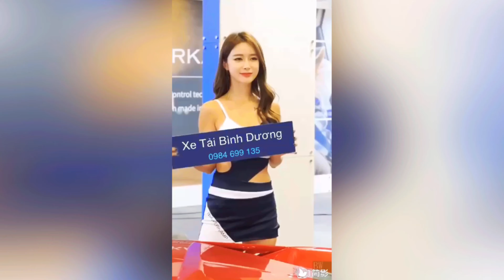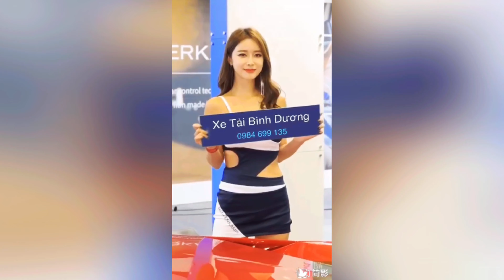Góc xe tải cũ - (Đã Bán) Xe Ben Suzuki 500kg Đời 2003 Thùng ben 1m9